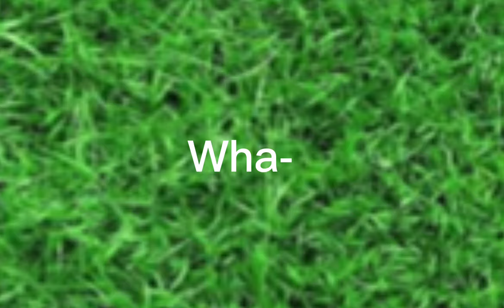I love cows to much-/not my audio￼